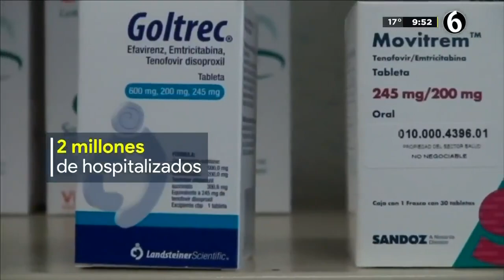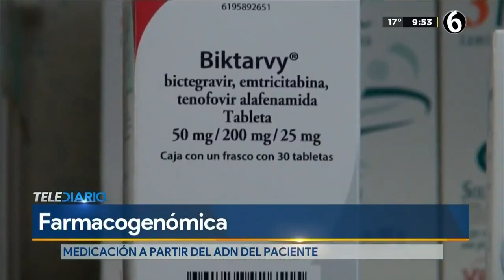Farmacogenómica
Ahora nosotros podemos decidir cómo podemos tratarnos y que tratamientos podemos tomar ante cualquier enfermedad, todo esto gracias a nuestro ADN.